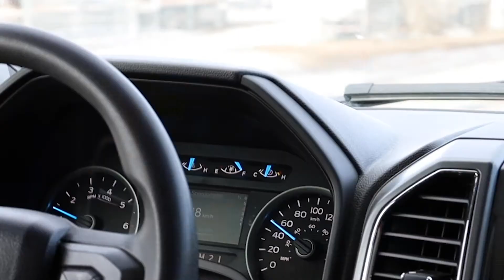February 2020 Hot Call - Distracted Driving - Collin Pullar and Jamie Nye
February 2020 Hot Call, Collin Pullar and Jamie Nye discuss distracted driving, checking vehicles and driving under the influence.